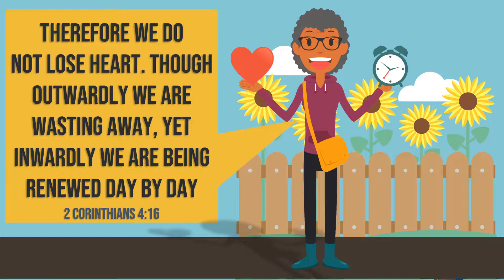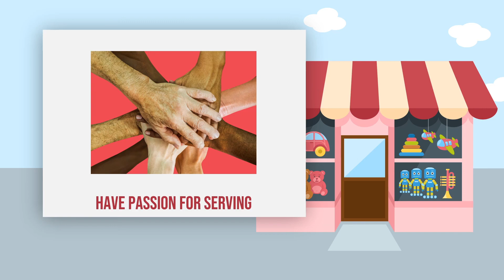REPLAY - 04/23/22 Aging Gracefully, Finishing Well - Women's Ministries Saturday Presentation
Southwest Region Conference Womens' Ministries Senior Empowerment Weekend.
THEME: "Aging Gracefully, Finishing Well"